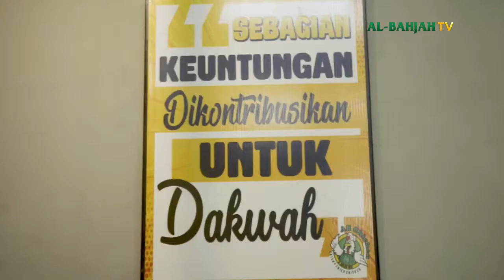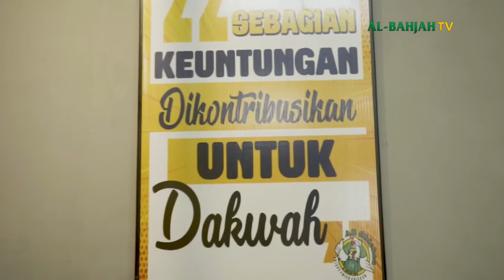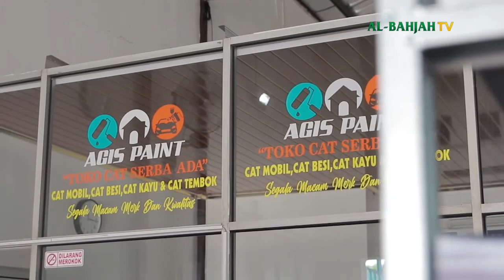Cerita Anak Soleh dan Dongeng - Kisah Para Nabi dan Para Rasul, Kak Jamal dan Badar, Al-Bahjah TV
Cerita Anak Soleh dan Dongeng, Judul: Kisah Para Nabi dan Para Rasul, Bersama : Kak Jamal dan Badar, Al-Bahjah TV